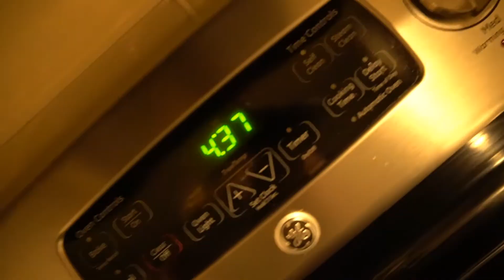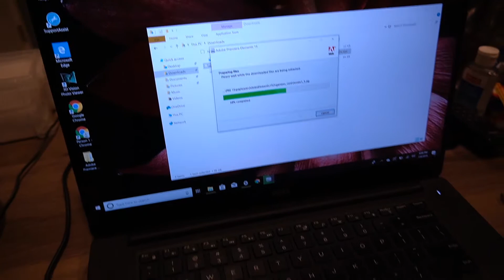😡 WHY ME?! 😡 Don't allow things to kill your energy! Persevere through the BS!!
I am an Arizona Youtuber / Vlogger! I want yall to be a part of my journey and my success. I also want to be a part of your success. Like life, it is not all business. I do like to have fun and hang out with my family. If you ever see me around, come by and say what's up!